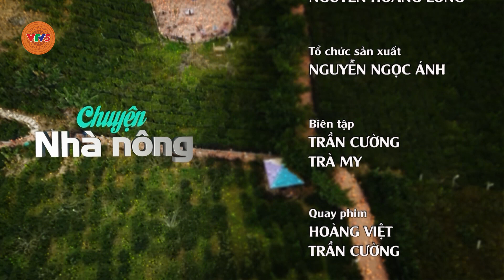[TIẾNG MÔNG] NÂNG CAO GIÁ TRỊ NÔNG SẢN | VTV5